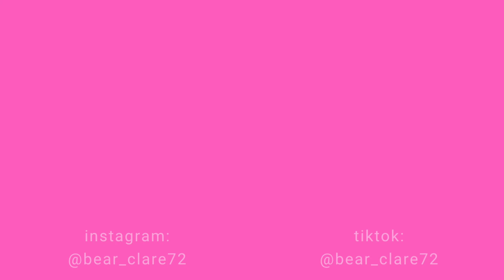16TH BIRTHDAY PARTY VLOG + GRWM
hey little naughty possums, how have you been? so this vlog/GRWM was from May when I had my birthday party but i actually turned 16 in April anyways I hope you enjoy and yeah follow my socials!

FAQ 💛
~ how old are you? 16 (well you should know by now)
~ where do you live? sydney, austraila
~ are you in school/university? high school, year 11
~ why did you start your channel? i want to capture my life through videos and photos but also i started my channel because i wanted to remind myself of how much life is full of happiness.
~ when do you upload? most thrusday (depending on my school work load)

thank you for making this possible
clare xx